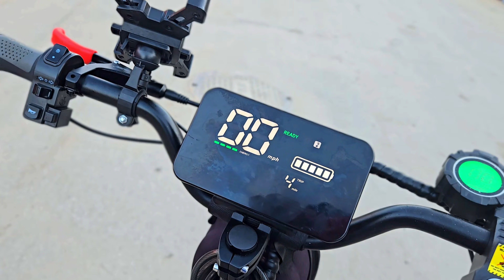how to wheelie on any electric scooter [Arwibon gt08]